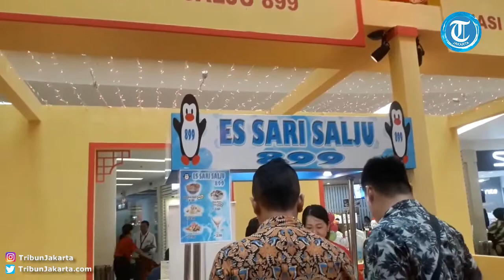Deretan Acara Seru Hadir di Mal Ciputra Jakarta Dari Barongsai Hingga Piggy Show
Laporan Wartawan TribunJakarta.com, Anisa Kurniasih

TRIBUNJAKARTA.COM, GROGOL PETAMBURAN -
Mal Ciputra Jakarta Barat merayakan Tahun Baru Imlek kali ini dengan mempersembahkan deretan acara yang spesial untuk pengunjung setianya.

Dikemas dalam tema “Lucky New Year, Lucky You” event ini berlangsung mulai tanggal 23 Januari hingga 10 Februari 2019 di Center Court lantai Lower Ground.

Mal Ciputra Jakarta menghadirkan suguhan acara yang menghibur dan berbeda dari sebelumnya dengan menampilkan pertunjukan spesial ‘Crazy Rich Piggy Show’ yaitu atraksi dance interaktif tujuh karakter babi lucu dan menggemaskan yang akan hadir di di setiap weekend selama event berlangsung.

Menjadi ciri khas pada setiap momen Imlek, kehadiran barongsai juga menjadi daya tarik yang dinanti bukan hanya oleh pengunjung dari etnis Tionghoa, tetapi hampir seluruh pengunjung Mal Ciputra Jakarta dimana akan ada Barongsai Patok Besi, Wayang Potehi dan Chinese Traditional Music yang menambah kental suguhan hiburan bernuansa Imlek.

Acara pembukaan event Lucky New Year, Lucky You sendiri dilaksanakan pada hari ini Jumat (25/1/2019) dengan menampilkan suguhan hiburan special, seperti Crazy Rich Piggy Show, Penampilan Penyanyi dan Harpist Angela July, Barongsai Patok Besi, dan ditutup dengan Wayang Potehi.

Sebagai mal di Jakarta yang mempelopori Perayaan Imlek dengan pertunjukan Wayang Potehi, Mal Ciputra Jakarta kembali menghadirkan Dalang ‘Subur’ yang didatangkan langsung dari Surabaya, yang akan menghibur para pengunjung dengan membawakan kisah Cu Pat Kay (Siluman Babi), setiap hari pukul 14.00, 17.00 dan 20.00 WIB.

Selama event berlangsung bagi para pengunjung yang gemar berburu kuliner Glodok, Pancoran, Petak Sembilan dan sekitarnya bisa mendapatkan kuliner impian dalam Festival Kuliner Pasar Glodok.

Seperti kita ketahui, kawasan Glodok memiliki sejarah yang cukup panjang dari jaman kolonial Belanda, terkenal sebagai gudangnya makanan pecinan yang tidak diragukan cita rasanya.

Untuk pertama kalinya di Indonesia,Mal Ciputra Jakarta menghadirkan Festival Kuliner Pasar Glodok di sebuah pusat perbelanjaan, dengan 26 stand kuliner terbaik dari kawasan Glodok, Pancoran, Petak Sembilan dan sekitarnya, diantaranya kopi es Tak Kie, nasi campur Tak Kie, rujak shanghai Encim, bakmi Amoy, kuotie Shantung Ling, pempek Eirin 10 Ulu, sate Padang Petak Sembilan, Sekba Tim 999, bakso gepeng urat Gapong, ketupat Cap Gomeh Gloria, chicongfan Pak Karim, sate kuah Pontianak Bang Anek, swike lumpia dan soto Kudus Semarang, dan masih banyak lagi kuliner lainnya.

Ferry Irianto selaku General Manager Mal Ciputra Jakarta mengatakan bahwa selalin memeriahkan perayaan Tahun Baru Imlek, adanya event tersebut juga bertujuan untuk meningkatkan pengunjung mal serta transaksi dari beragam tenant yang ada.

“Perayaan Imlek bukan semata pergantian kalender tahun china, kami ingin mengajak para pengunjung merasakan pengalaman dan sensasi berbeda, dengan dihadirkannya Festival Kuliner Pasar Glodok dengan nuansa dekorasi Pecinan dan hiburan khas imlek yang dapat dinikmati oleh seluruh keluarga selama event berlangsung di Mal Ciputra Jakarta, ujar Ferry Irianto di Mal Ciputra Jakarta, Jumat (25/1/2019).

“Mal Ciputra Jakarta berharap Perayaan Imlek ini bukan hanya membawa kebahagiaan dan keberuntungan bagi Mal Ciputra Jakarta beserta para Tenant, akan tetapi juga bagi para pengunjung beserta keluarga, semoga tahun ini akan membawa banyak hal baik,” tutup Ferry Irianto.